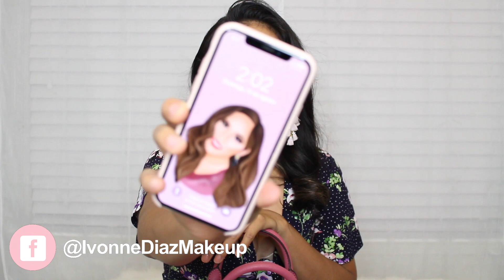QUE HAY EN MI BOLSO|IvonneDiazMakeup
Hola Mis Bellas Hoy les traigo este Video Que es súper popular por aquí por YouTube, Espero Les Guste Ya Saben Que las Quiero mucho😘

Business o Colaboraciones
Me Pueden Contactar Aqui!

Bienvenidas Ami Canal🙋🏻 Donde Encontraran De Todo UN Poco, Aquí Todas Vamos Aprender De Todas🙌🏼Recuerden Que La Práctica hace Al Maestro
XOXO Ivonne.😘😘